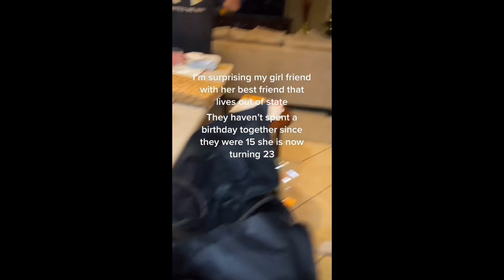Birthday Surprise Brings Best Friends Together in Florida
A boyfriend surprised his girlfriend on her birthday in Tampa, Florida, reuniting her with her best friend.

Video taken by boyfriend Emmanuel Santos, who said he filmed it on December 17, shows his girlfriend, Cindy, receiving a photo of him and her best friend, Susy. Upon realizing the picture is current, Cindy rushes upstairs.

“Where is she?” Cindy asks repeatedly, before finding Susy and collapsing into a tearful embrace.

Santos wrote that his 23-year-old girlfriend hadn’t spent a birthday with her best friend, who lives out of state, since they were 15.